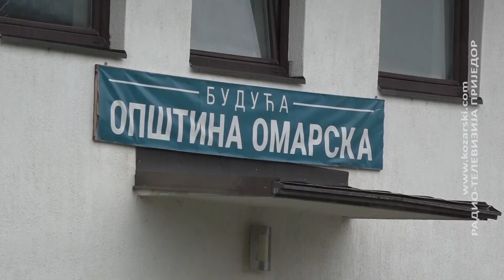POZITIVNO MIŠLJENJE ZA OSNIVANJE OPŠTINE OMARSKA